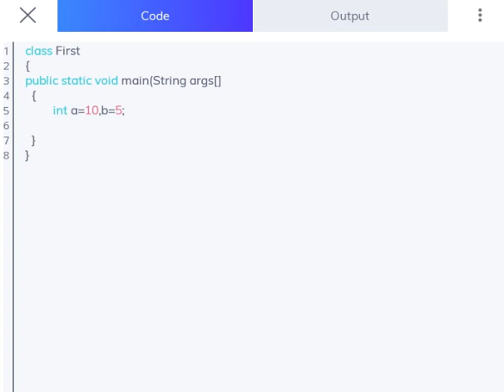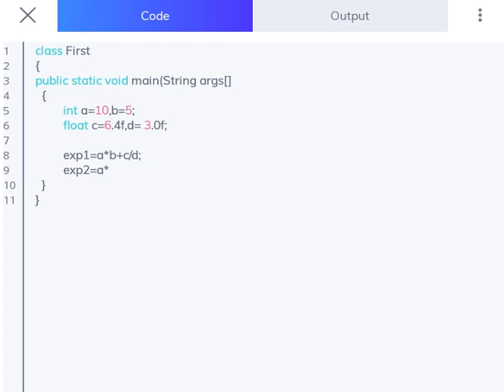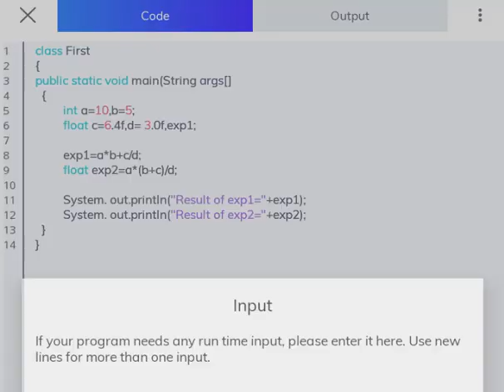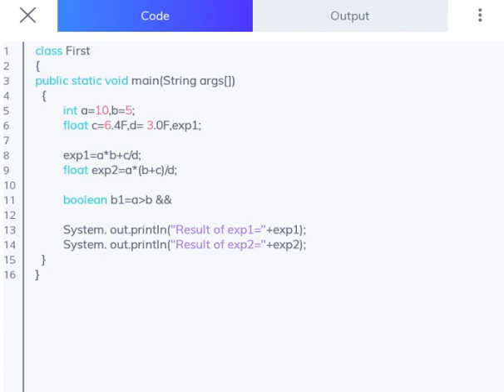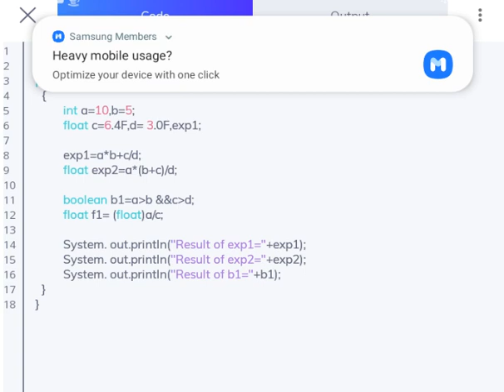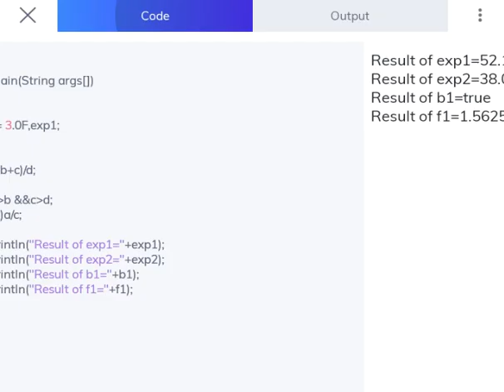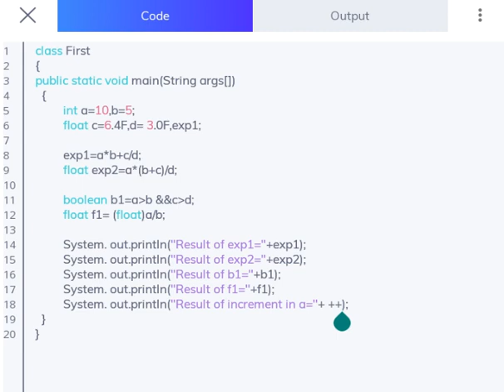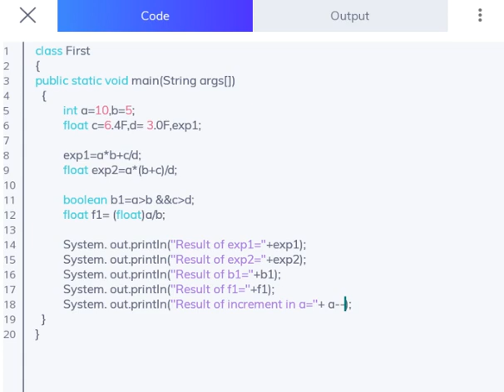BCA 3rd year (6th Semester) Operators & Expressions (Dr. Preeti Chaudhary)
BCA 3rd year (6th Semester) Operators & Expressions